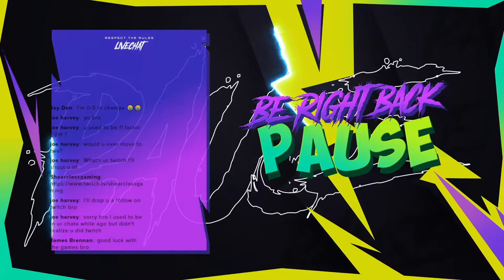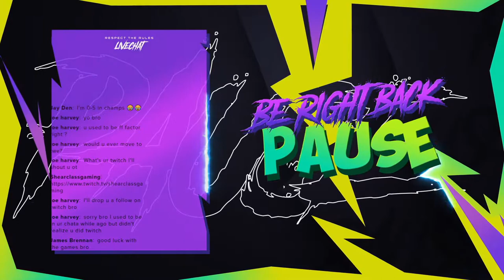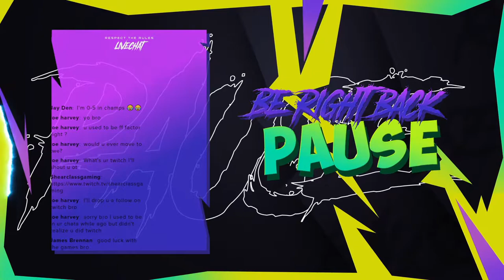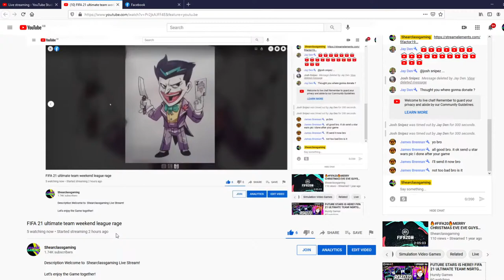FIFA 21 ultimate team weekend league rage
Description Welcome to  Shearclassgaming Live Stream!

Let’s enjoy the Game together!

Rules:

No offensive comments to me or anyone in the chat.
No racist marks towards anyone.
No "beef" with any particular person in the stream.
No judgemental remarks which can cause harm to anyone.
No promoting your channel or anyone else's channel.
No extreme amount of swearing, (3 warnings available).
No asking for coins.
No asking for MOD privileges.

If any of these rules are broken by you or someone else then they will be permanently banned.

Do you want to play against me ?

PlayStation: kieronjames15